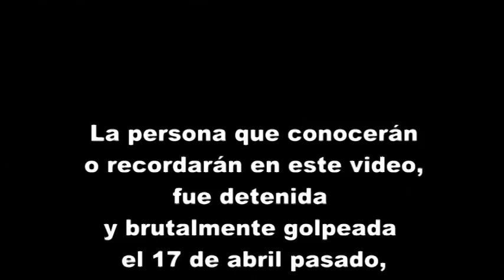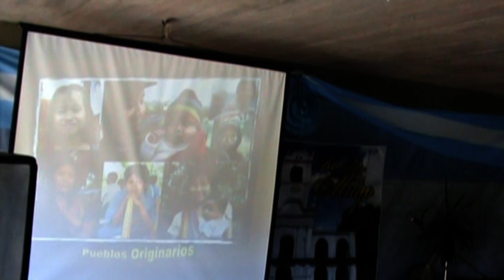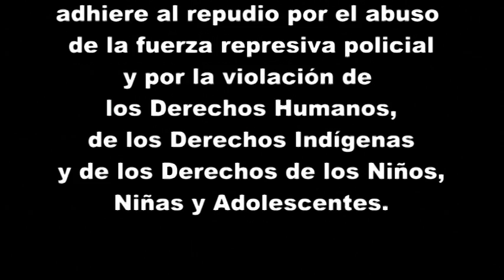Repudio por la represión policial en La Puntana: Inocencio Viltes en el IEM.